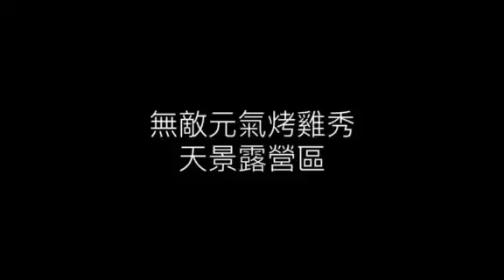美味之元氣烤雞